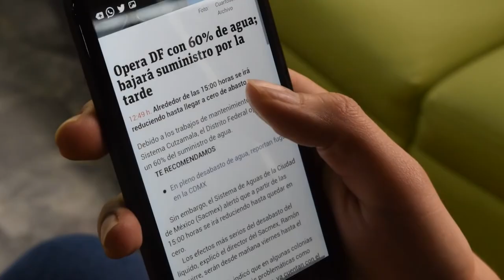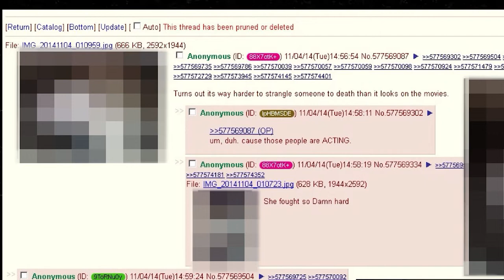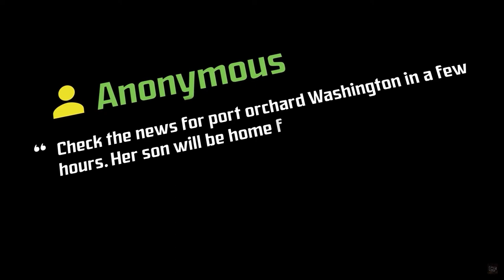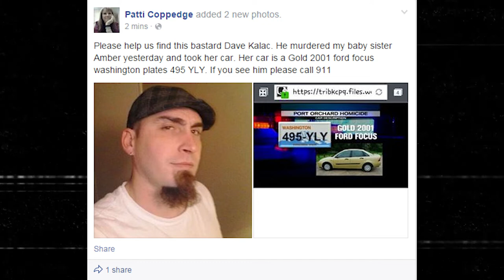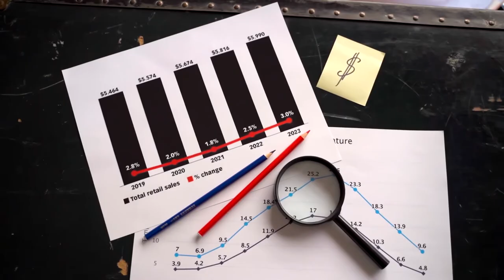Przerażająca zbrodnia zabójcy z 4Chana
Nigdy nie ufaj w to, co widzisz w internecie

0:00 | Wstęp
0:38 | Intro
0:54 | Morderczy post
2:38 | Odnalezienie ciała
3:24 | Poszukiwanie Davida
4:18 | Wyrok
4:49 | Zakończenie